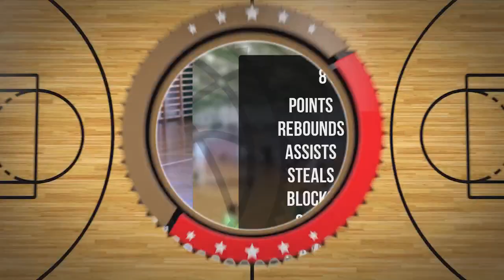Aleksander Siwek Player Mixtape DC98 Junior Zambrów 2024